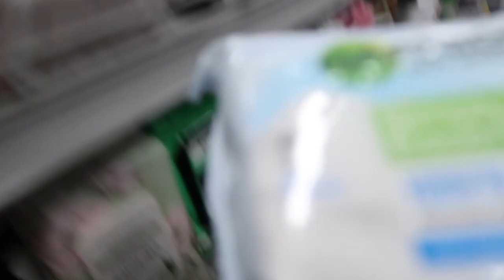VLOG| How to Shop On a Budget| Itati Lopez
Thank you guys much for all the love and support love you guys! XOXO Until next time.

Video Effects from:
Gabrielle marie